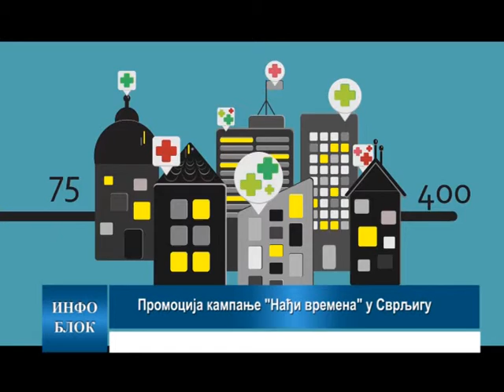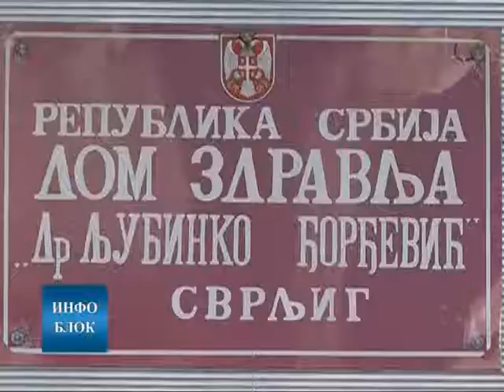Промоција кампање "Нађи времена" у Сврљигу